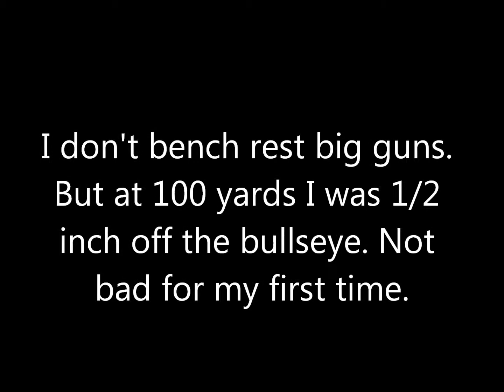Family and Genral Dentist Pasadena Texas | Shooting Dentist | Cosmetic Dentist Michael Nugent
Cosmetic Dentist Michael Nugent at the gun range with his friends. He is shooting one of his buddy's large caliber guns for the first time. Dr. Nugent. Dr. Nugent's practice it focuses on Cosmetic, General, Implant and Sedation Dentistry. Dr. Nugent sees patients from Pasadena, Deer Park, La Porte, Friendswood, League City, Clear Lake, Webster and Houston.